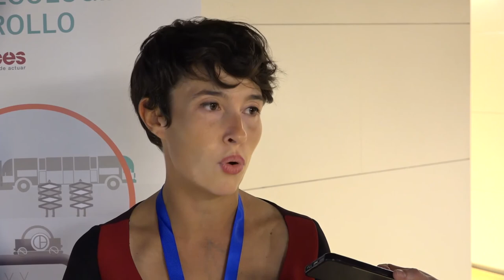"Es necesario que los vehículos vayan abandonando progresivamente los combustibles fósiles"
Declaraciones de Rosa Martínez, diputada de Unidos Podemos, y Mónica Vidal, responsable de políticas climáticas en ECODES, antes del comienzo de la Jornada "Diesel y contaminación en las ciudades" en la que se presentará el informe sobre "El caso Dieselgate".